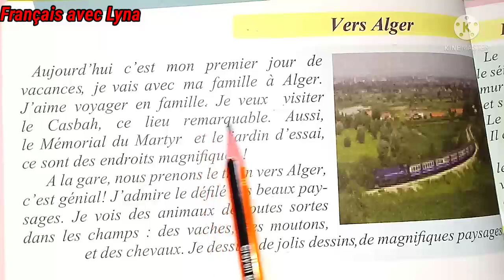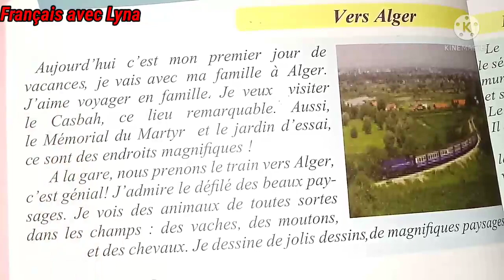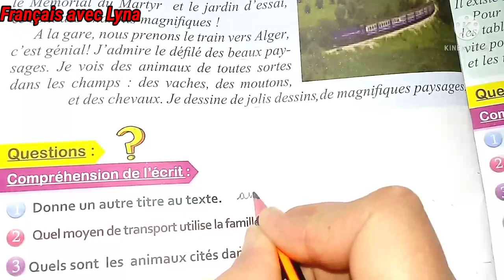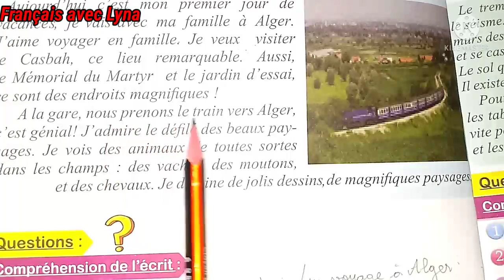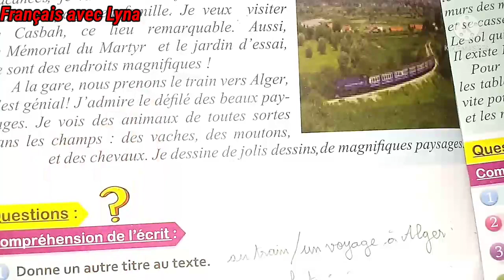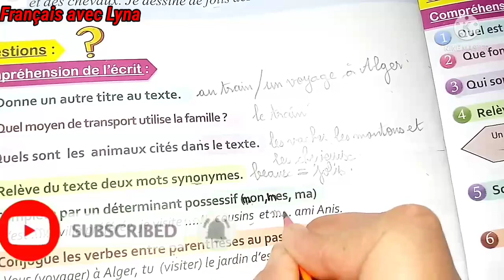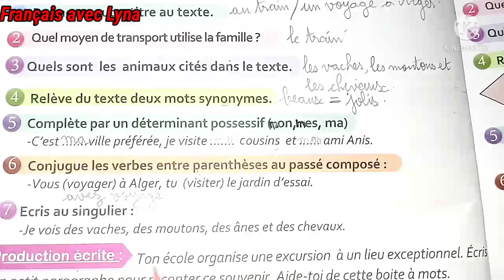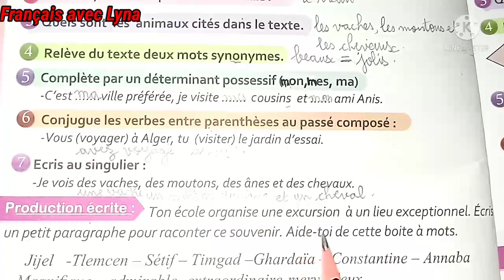حل نموذج إختبار في الفرنسية.الفصل الثاني للسنة الخامسة إبتدائي.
في هذا الفيديو ستجدون حل نموذج إختبار في الفرنسية.الفصل الثاني للسنة الخامسة إبتدائي. مع شرح بسيط وواضح
شكرا💕
رابط تحميل النموذج 🌷